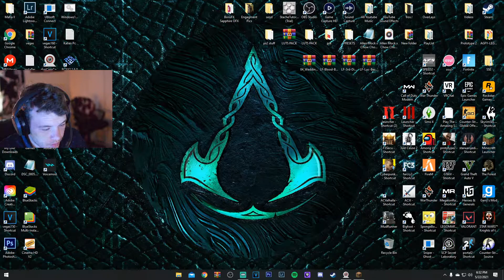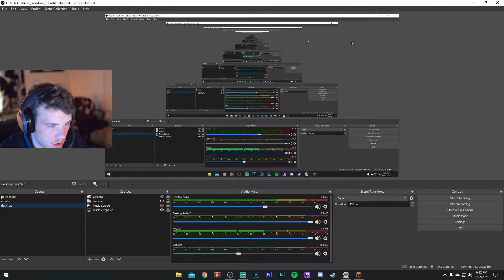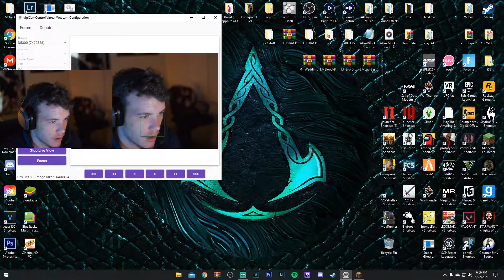MODDED HARDCORE | Minecraft Part 1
Hope You Enjoyed The Video! If You Wanna See More! And Have Yourself A Great Day!